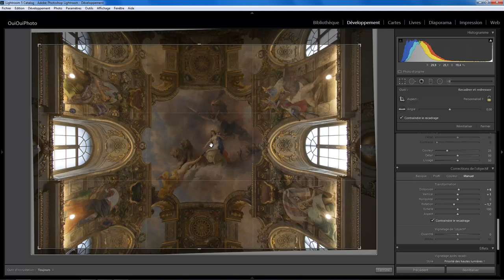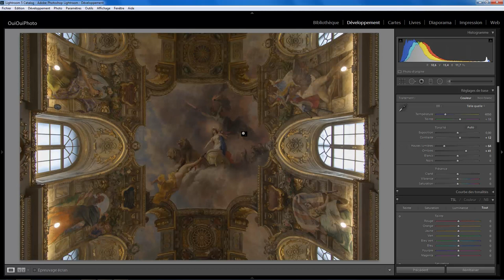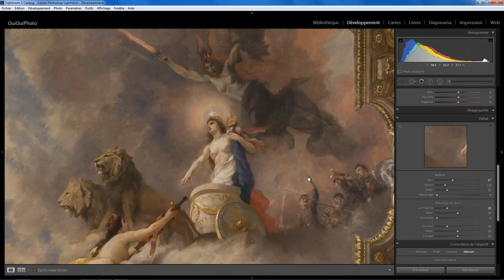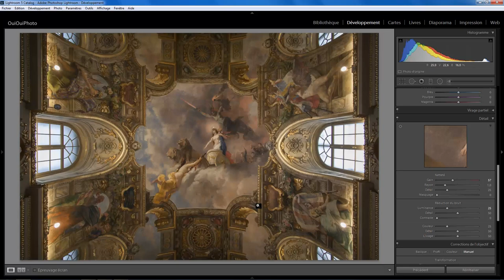Lightroom Retouche Express 09 - Fresque au plafond